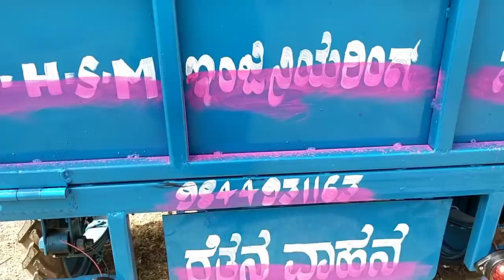HSM Engineering works Sulebhavi,(Bike trolly) -9844931163